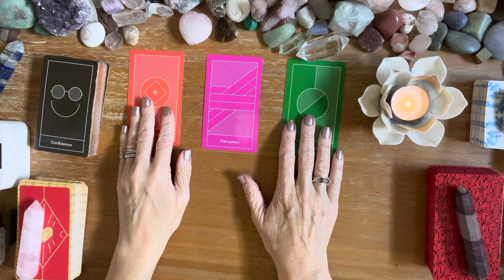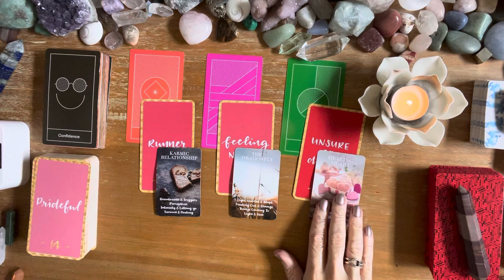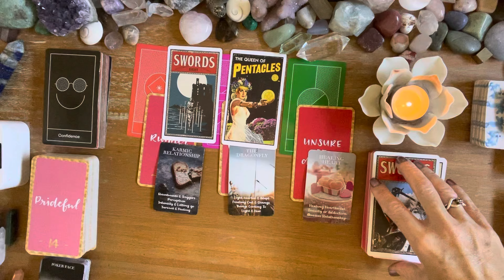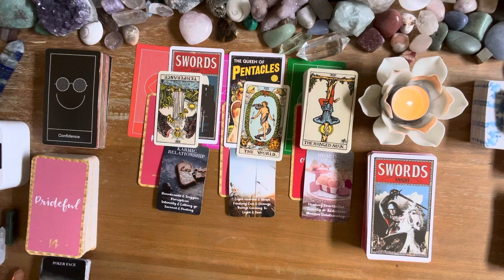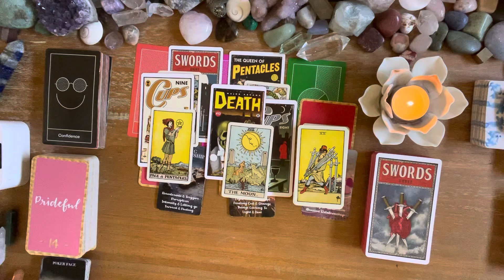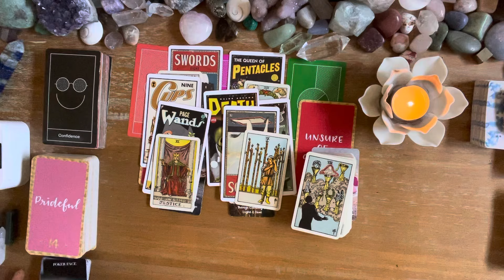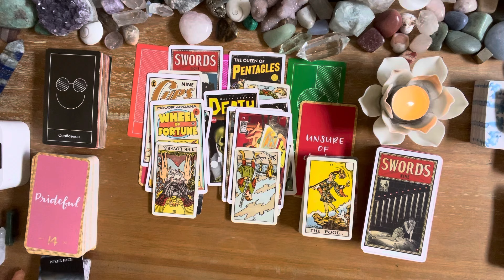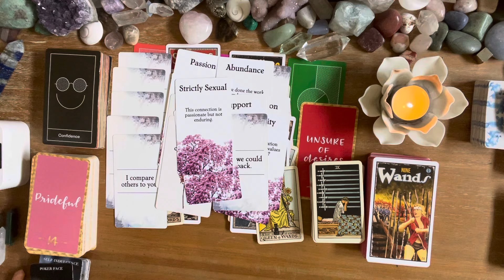Pisces 💖💖 someone who ghosted or self sabotaged is experiencing a transformation 💖💖